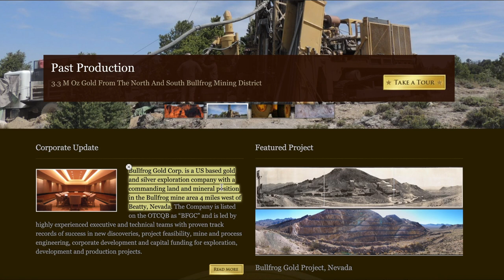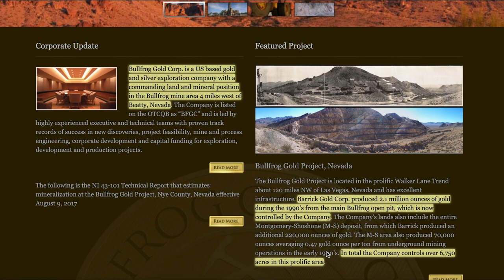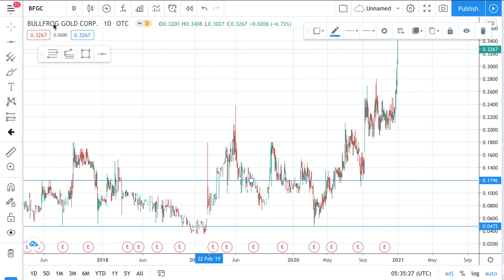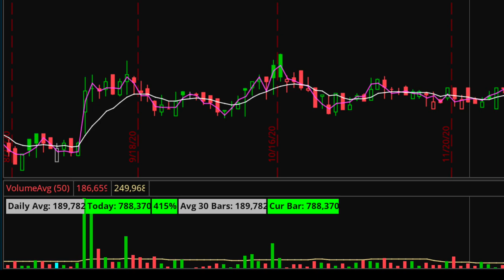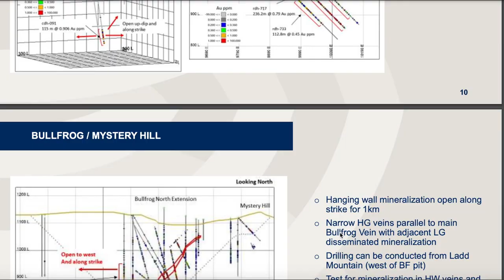BFGC Penny Stock 🚀 + HUGE NEWS 600% (Strong Buy) Gold and Silver Mining Stock - Next Barrick Gold!?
$BFGC Is a gold mining company, it has been stated by the CEO that the company is currently undervalued compared to all other gold mining company. Bullfrog recently made a transaction deal with Barrick Gold $GOLD and Augusta Group $AZC to aquire 1,500 Acres of land.